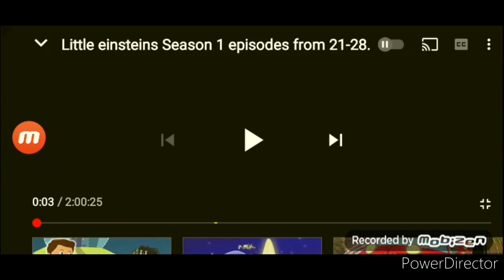Little einsteins theme song rock band cover